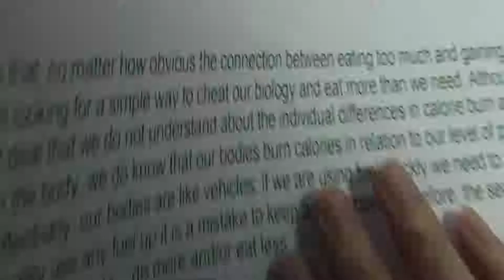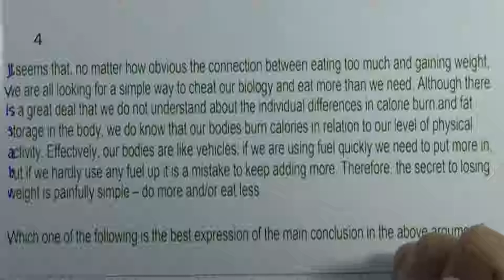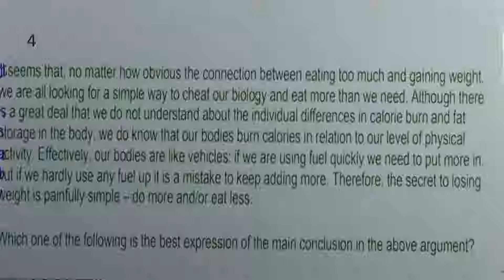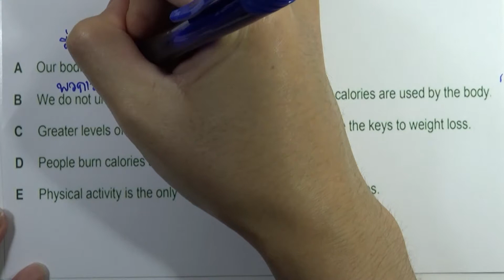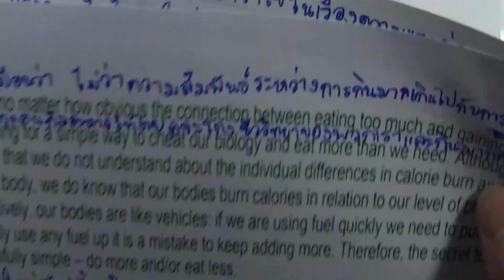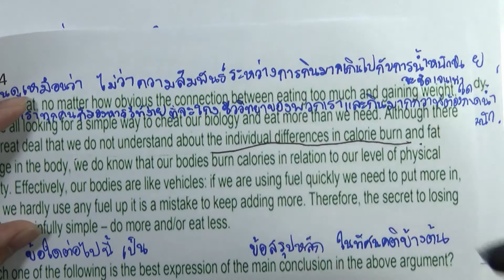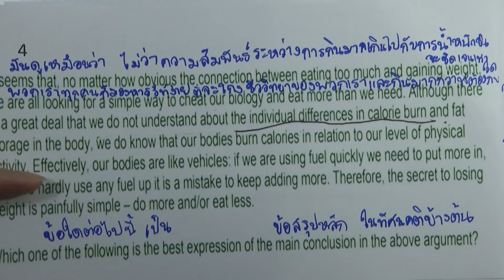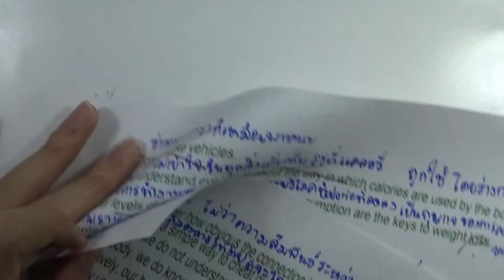BMAT 2013 : SECTION 1 ข้อ04